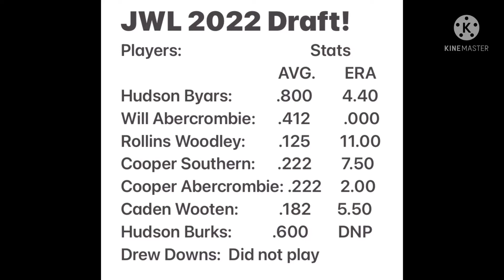2022 *SEASON UPDATES* Draft Video releasing today!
This is the Pre-draft video showing the players being drafted and the teams in draft pick order!